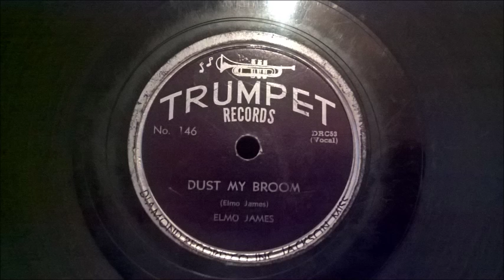ELMORE JAMES - DUST MY BROOM (TRUMPET 146)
1951 Jackson Mississippi.
Blues classic.